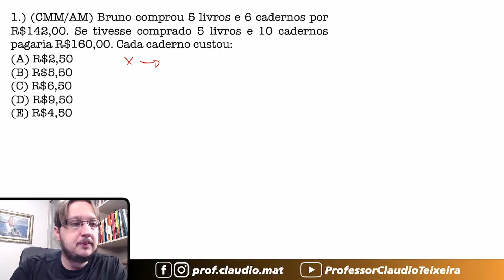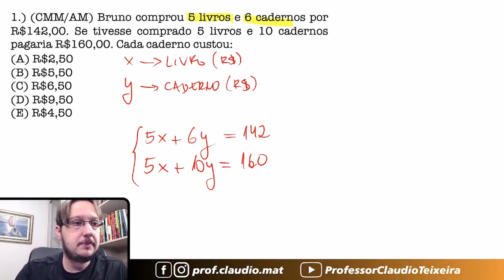Colégio Militar || Sistema || Bruno comprou 5 livros e 6 cadernos por R$142,00. Se tivesse comprado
▬▬▬▬▬▬▬▬▬▬▬▬ Seja Membro ▬▬▬▬▬▬▬▬▬▬▬▬
Seja membro deste canal e ganhe benefícios:

▬▬▬▬▬▬▬▬▬▬▬▬ Cursos ▬▬▬▬▬▬▬▬▬▬▬▬
🥇A preparação correta para você está aqui! 👇🏻

▬▬▬▬▬▬▬▬▬▬▬▬ Ebooks ▬▬▬▬▬▬▬▬▬▬▬▬
📝 Para você que gosta de muitas questões! 👇🏻

▬▬▬▬▬▬▬▬▬▬▬▬ Conteúdo ▬▬▬▬▬▬▬▬▬▬▬▬
Questão que caiu na Prova do Colégio Militar. Questão sobre Sistema
Bruno comprou 5 livros e 6 cadernos por R$142,00. Se tivesse comprado 5 livros e 10 cadernos pagaria R$160,00. Cada caderno custou: